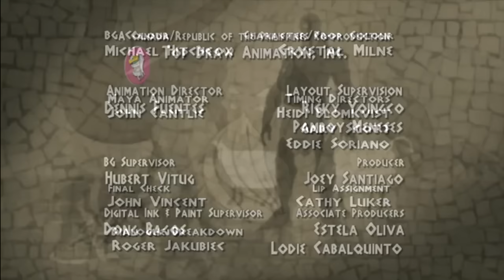Class of the Titans - Phantom Rising Part II (S2E26)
Phantom Rising Part II
With the power of the Olympian gods at her command, Theresa defeats Cronus, and is now after Zeus.